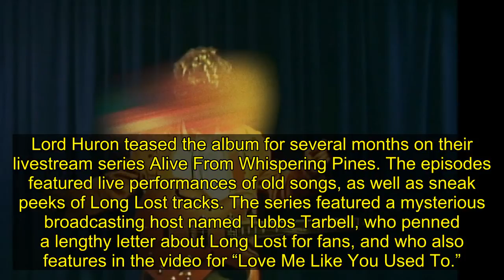Lord Huron Debut Music Video for 'Love Me Like You Used To'